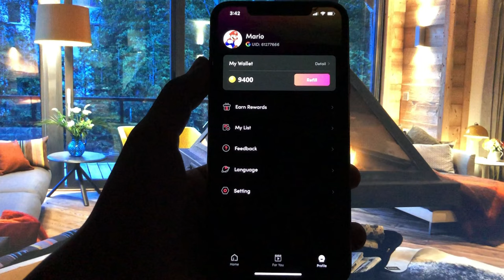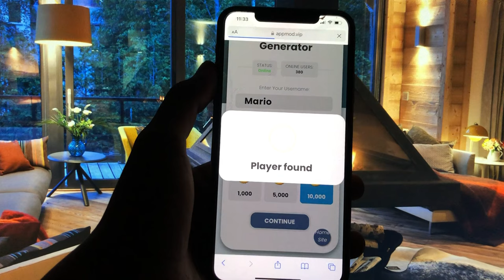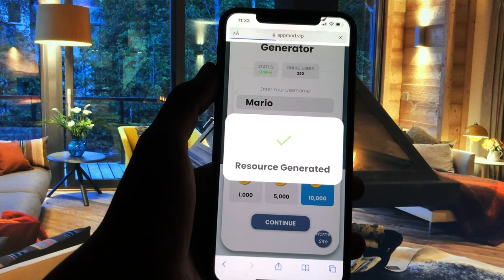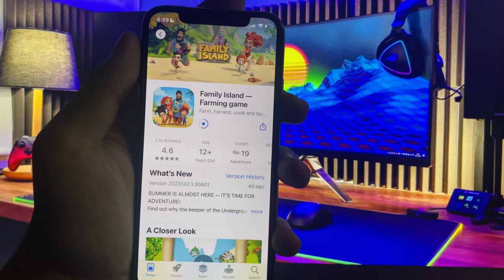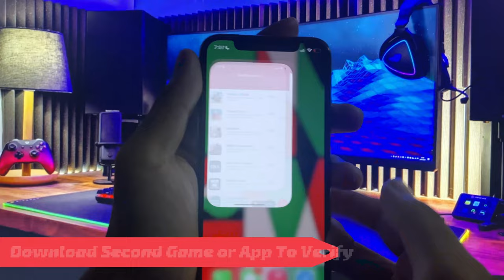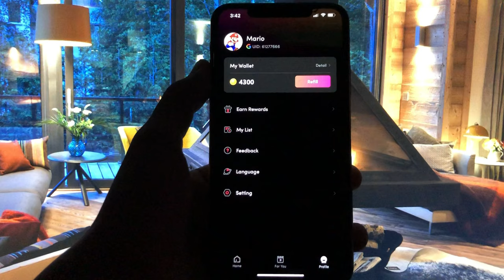Reelshort Free Coins 2024 - How I Got Free Coins in Reelshort App [Easy Method]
In this video, we will guide you on how to quickly and effortlessly get free coins for the Reelshort app. Reelshort is a fantastic platform where you can watch and create amazing short videos while earning coins that can later be redeemed for exciting rewards.

Our method for obtaining free coins is 100% legitimate and guarantees a significant boost to your earnings. By following our step-by-step instructions, you'll be able to collect unlimited coins without any cost or hassle. Don't miss out on this opportunity to maximize your potential on Reelshort!

Our technique is user-friendly and accessible to everyone. It requires no specific technical skills or additional downloads. We will demonstrate each step clearly, ensuring that you can easily replicate the process and start accumulating coins right away.

Don't let the lack of coins hold you back from enjoying all the app has to offer! With our proven method, you can unlock exclusive features and access premium content without spending a dime. Join thousands of satisfied users who have already benefited from our strategy and skyrocketed their earnings on Reelshort.

Make sure to watch the entire video to fully understand the process and gain the most benefit from our free coins method.